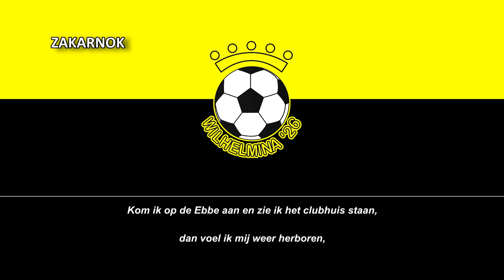Himno del Wilhelmina '26 (Clublied Wilhelmina '26)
Página oficial del club:
El Wilhelmina '26 es un equipo de fútbol neerlandés con sede en Wijk en Aalburg y fue fundado en 1926.